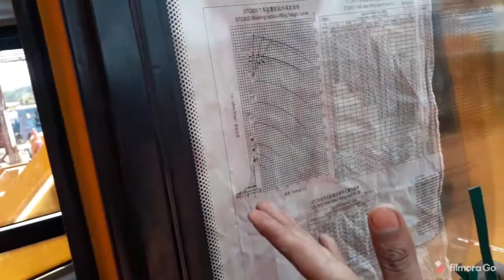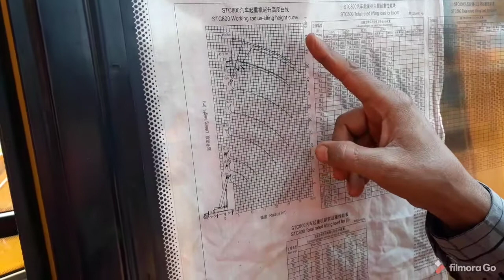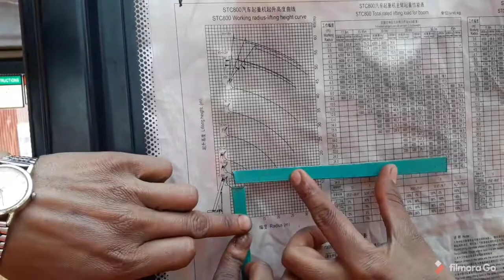How To Crane Load Chart Range Diyagram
Friends , how do you see or view the load chart in this video . I am told about This is the load chart of the Sany crane.meter and fit is available to him through this video

Crane ka load chart kaise dekhe
Crane ka graf kaise dekhe
Crane ka computer kaise set kare
Cren ka Sli kaise set kare

load chart
Lod Chart Dekhne ka ka Sahi Tarika kya hai

Lod chat kaise dekhe

load chart Hindi mein Dekhen
Kaise Dekhen load chart

Using the Sany Range Dayagram

how to read load chart for train

Khubsurat Sadiya Odisha
jihuMS BABA CRANE

ZOOMLION QY150 CRANE

Mobile Crane function  Zomalion 110 Ton

How To Mobile Crane

Zoomlion Ztc1100V Truck Crane Sli

Zoomlion 110 Ton K Boom Nikale

Ztc 1100v ka Boom Kaise nikale

Mobile Crane Signal

Mobile Crane Sli

Mobile Crane Sli Seting
S li Seting

Ali Seting
Mobile Cren Help
Mobile Crane Help In hindi
Crowler Crane Operator
Rt Crane Operator

110 Ton Crane TMC
how to read load chart

how to read load chart of mobile crane

how to read telehandler load chart